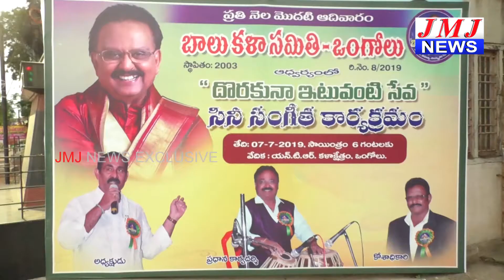దొరుకున్నా ఇటు వంటి సేవా అనే పేరుతో సినీ సంగీత కార్యక్రమంను ఘనంగా నిర్వహించారు.